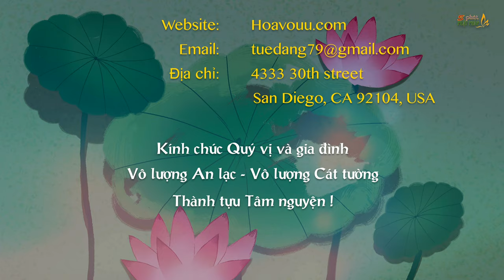5 PPP Số 634 | Giữ Vững Lòng Tu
Video Pháp thoại này do TT Thích Thông Triết thuyết giảng và thầy Thích Hạnh Tuệ thực hiện cho Phật tử Online tại Chùa Phật Đà, San Diego, California, Hoa Kỳ ngày 20/9/2019.
Nghe và Download tất cả MP3 thuyết pháp của Thượng Toạ